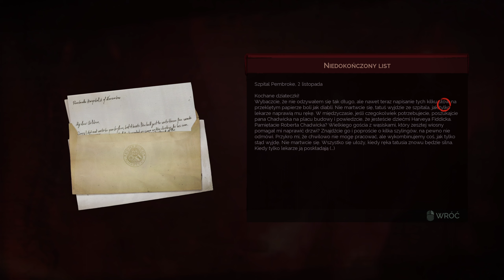Vampyr PL | Szpital [#2]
Londyn, 1918 r. Jesteś dr. Jonathanem Reidem. Od niedawna jesteś także wampirem. Jako lekarz musisz znaleźć lekarstwo na grypę, która dziesiątkuje mieszkańców. Jako wampir musisz żywić się tymi, których obiecałeś wyleczyć.

👉Inne nazwy serii:
●  Zagrajmy w Vampyr

●  Vampyr zagrajmy w

●  Lets play Vampyr

●  Vampyr lets play

●  Vampyr gameplay PL

●  Vampyr polski gameplay

●  Vampyr po polsku

●  Vampyr PL